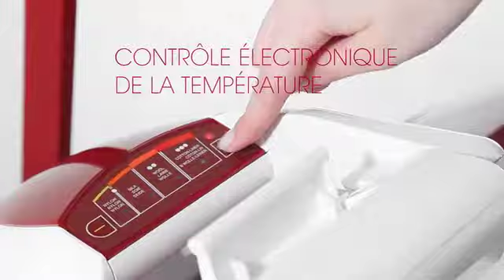Elnapress 720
L'elnapress 720 est le modèle haut de gamme qui représente le confort et la qualité de repassage ultimes, avec tous les accessoires inclus (système vapojet, jeannette intégrée, etc).